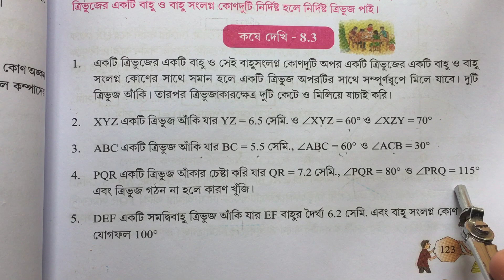Kose Dekhi 8.3 / কষে দেখি 8.3 - 4 দাগ, 5 দাগ - Chapter 8 ত্রিভুজ অঙ্কন - Class 7 Maths - WBBSE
⏰ সময়সূচি 😅
0:00 4 দাগের অংক
4:19 ৫ দাগের অংক

class 7 maths Kose deki 8.3 solutions
class 7 math kose dekhi 8.3 solution
kose deki 8.3 class 7 maths
কষে দেখি 8.3class 7
কষে দেখি ৮.৩ ক্লাস ৭
kose dekhi 8.3 class 7
wbbse Maths Class 7
WB Maths Class 7 kose dekhi 8.3

তোমাদের সব থেকে সহজ পদ্ধতিতে অঙ্ক শেখানো হয়। চান্যাল এ পর পর সিলেবাস অনুযায়ী অঙ্ক পেয়ে যাবে আস্তে আস্তে।
প্রতিদিন চ্যানেল এ তোমরা নতুন নতুন অঙ্ক পেয়ে যাবে।

Math fair khata